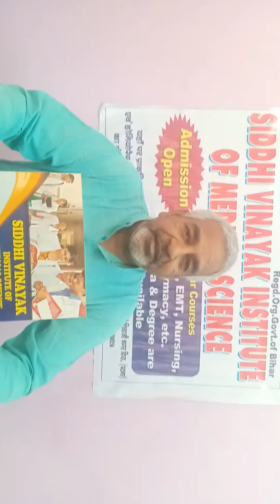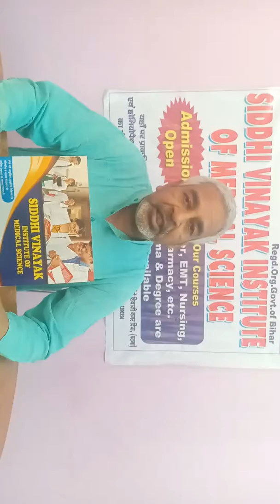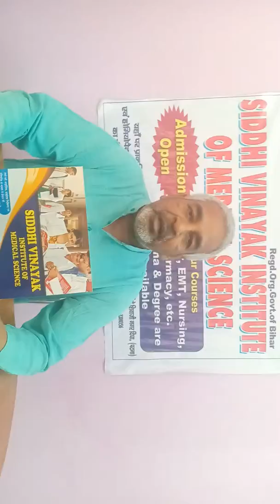Siddhi vinayak Institute of medical Science.Dr.Dinesh Upadhyay.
Mem.of Ayush Ministry of India.